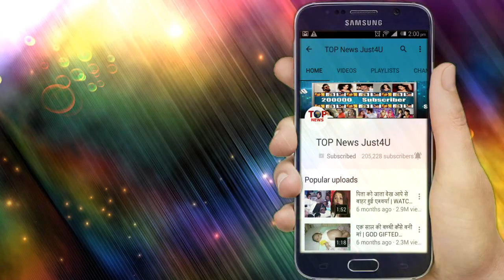GUDDAN : BIG TWIST!! AJ और ANTARA की शादी का ड़्रामा उड़ाएगा सबके होश, कहानी मे आएगा नया ट्विस्ट